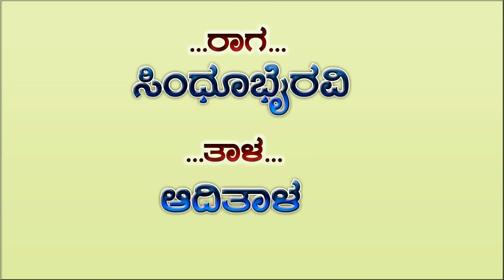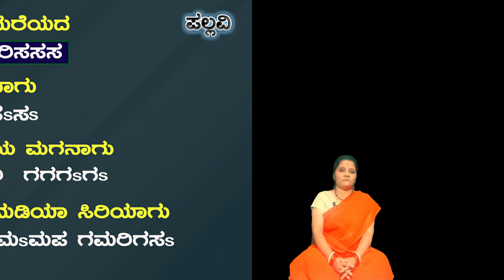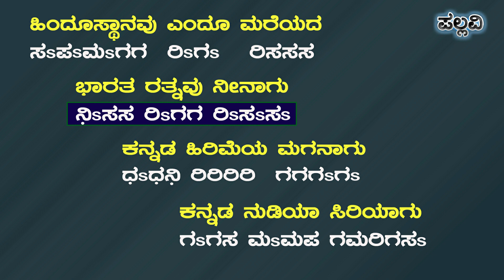Hindustanavu Yendu mareyada | ಹಿಂದೂಸ್ಥಾನವು ಎಂದೂ ಮರೆಯದ | Swara prastara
ಹಿಂದೂಸ್ಥಾನವು  ಎಂದೂ ಮರೆಯದ ಭಾರತ ರತ್ನವು ನೀನಾಗು - ಮಕ್ಕಳಲ್ಲಿ ದೇಶಭಕ್ತಿಯ ಸ್ಫೂರ್ತಿಯ ಜೊತೆಗೆ ಆತ್ಮವಿಶ್ವಾಸ ತುಂಬಿಸುವಂಥ, ಪುಟ್ಟಣ್ಣ ಕಣಗಾಲ್ ನಿರ್ದೇಶನದ "ಅಮೃತ ಘಳಿಗೆ" ಚಿತ್ರದ ಜನಪ್ರಿಯ ಹಾಡು.
ಈ ಸ್ವರಪ್ರಸ್ತಾರದ ವಿಡಿಯೋ ವೀಕ್ಷಿಸಿ ಯಾರು ಬೇಕಾದರೂ ಸುಲಭವಾಗಿ ಹಾಡಲು/ನುಡಿಸಲು  ಕಲಿಯಬಹುದು,

ವಿಡಿಯೋ ಭಾಗಗಳು:
1. ಮಾಹಿತಿ                00:18
2 ಸಾಹಿತ್ಯದೊಂದಿಗೆ       02:47
3. ಸ್ವರ ಪ್ರಸ್ತಾರ ವಿವರಣೆ   05:15
4. ಸ್ವರಗಳೊಂದಿಗೆ ಹಾಡು 08:41